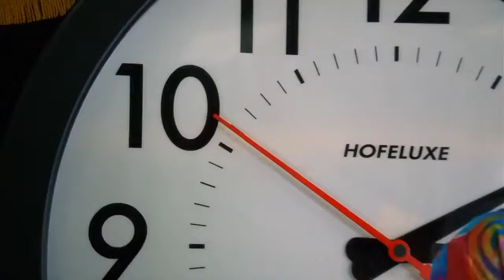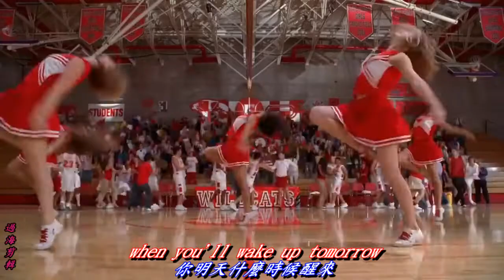Ding A Dong叮咚咚...Teach-In(附中英字幕)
片源：歌舞青春